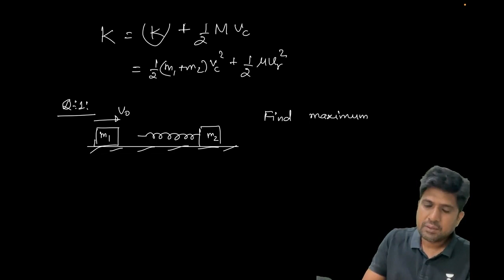COM L11 | Physics Olympiad & JEE | MB Sir | Kota Pulse by Unacademy